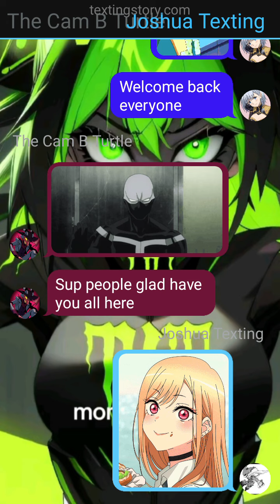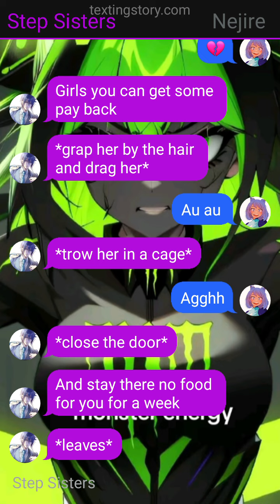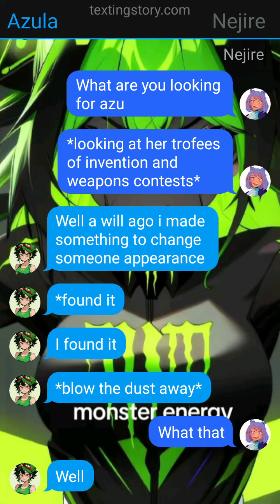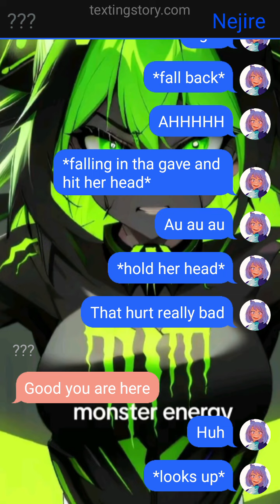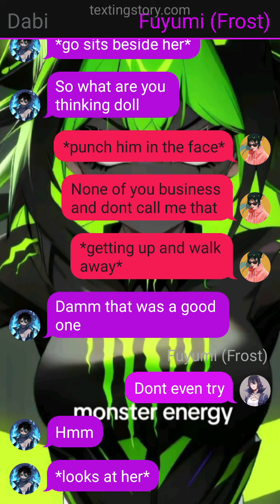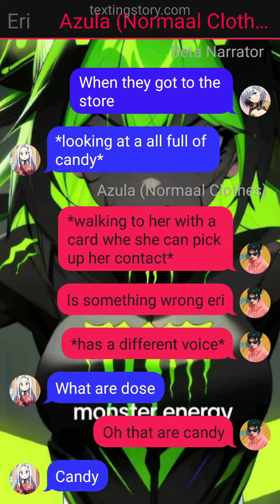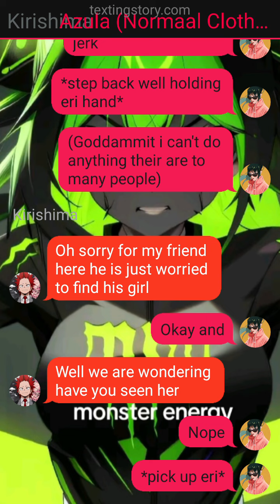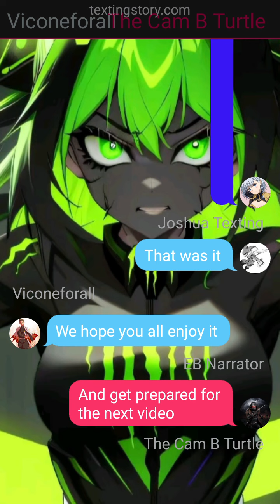The rise of the monster fem deku part 5(azula x dabi)